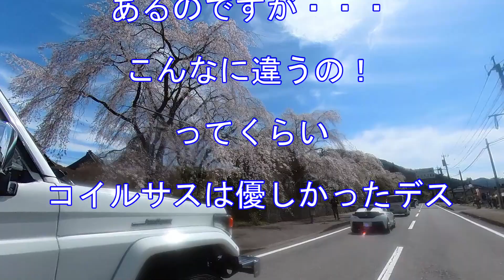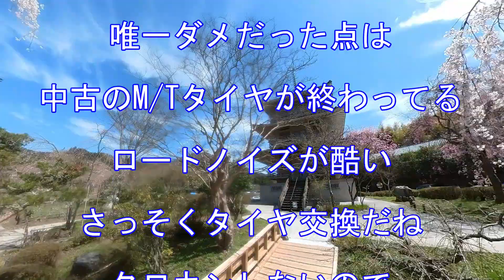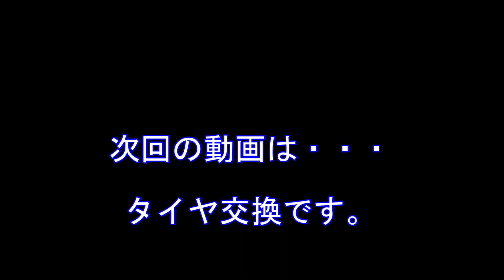【ランクル70】ファーストインプレと後悔